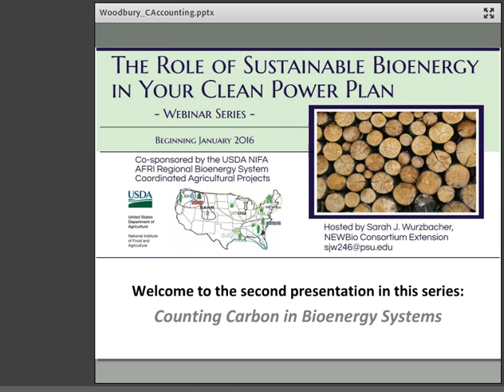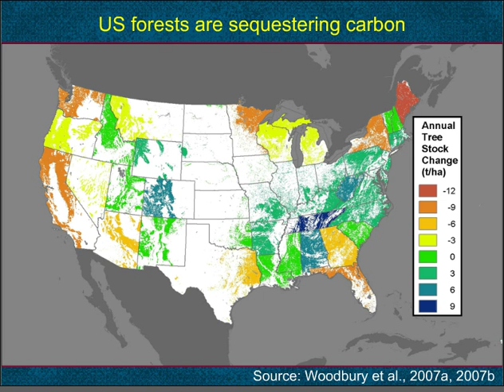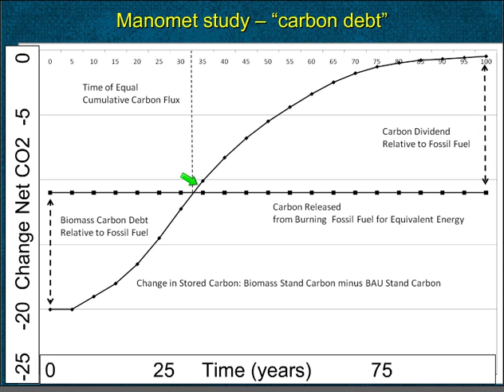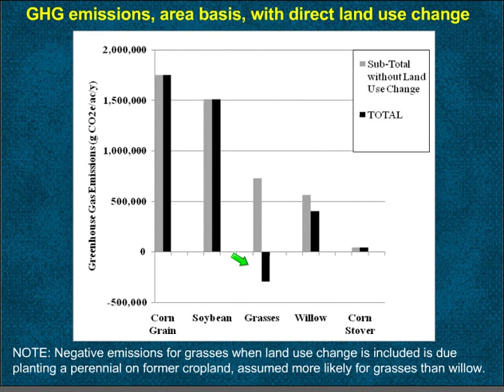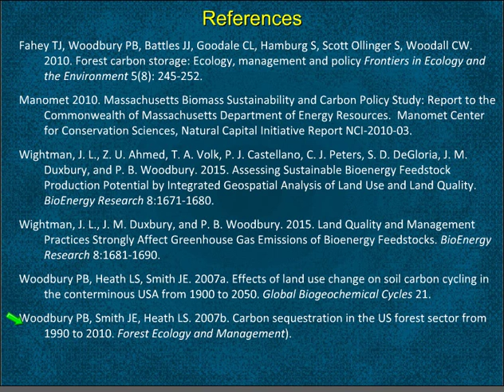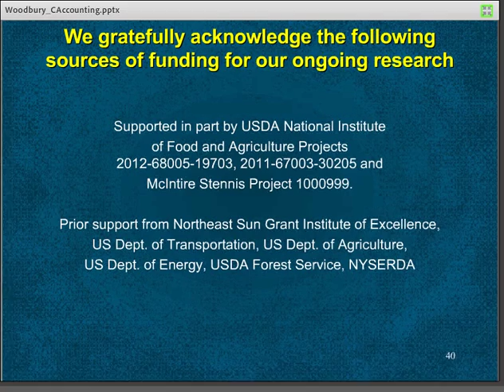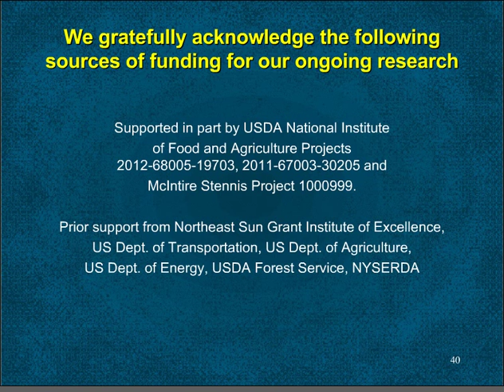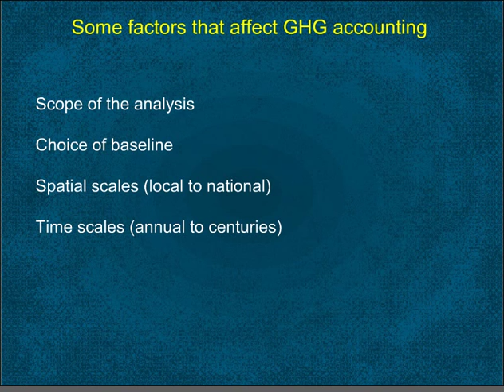Bioenergy in the CPP Webinar: C Accounting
**Apologies for the disparity in volume between the 2 speakers in this webinar recording.  Host's voice is quiet, while speaker's is louder - adjust speaker volume accordingly.  We will attempt to remedy this in future presentations.**

Counting Carbon in Bioenergy Systems:  Opportunities and Challenges
Speaker:  Peter Woodbury, Cornell University

This presentation will consider aspects of the carbon cycle critical for bioenergy carbon accounting in general (the EPA accounting framework specifically will be addressed in the next session) In addition to the carbon cycle, we include methane and nitrous oxide because these greenhouse gases (GHGs) are much more potent than carbon dioxide, so small amounts really matter when counting overall GHG emissions. We will review different kinds of biomass feedstocks and bioenergy systems. We will critically examine claims that bioenergy systems are either "carbon-neutral" or that they emit more GHGs than fossil fuel systems. We will discuss important issues that greatly affect GHG accounting, including choice of baseline, scope of the analysis, spatial scales (local to national) and time scales (annual to centuries). Furthermore, we will ask how stakeholders, regulators, and scientists may have different goals and priorities for greenhouse gas accounting rules. We will also examine some examples of existing accounting rules and what they suggest about key opportunities and challenges for accurately accounting for GHG emissions from bioenergy systems.

About this webinar series
The Clean Power Plan (CPP) was announced by President Obama and the EPA in early August of last year and provides the first-ever national standards that address carbon pollution from power plants.  The final rule takes into account over 4.3 million stakeholder and public comments to ease its implementation, with individual states, tribes, and territories building their own plans to meet mandated carbon reduction goals specific to each planning entity. Those goals are set for the year 2030, providing 15 years for full implementation of emission reduction measures, whose efficacy will be assessed between 2022 and 2029.  The proposed state plans outlining how this will be achieved must be submitted in September of 2016 and contain specific steps for each tool in a portfolio of methods used to meet state-level goals:  emissions trading, increasing energy efficiency on both supply and demand sides, shifting coal generation to natural gas generation, and/or increasing renewable power generation.  That last category leaves room for biomass energy, but stakeholders in the bioeconomy still seek clarification on exactly how biomass could or should fit in to a state plan.  This webinar series begins to tackle that question, providing guidance, information from cutting-edge research, and expert perspectives on the role sustainable bioenergy can play in state plans designed to meet CPP requirements.

To find out more about this webinar series and look ahead to the full lineup of presentations, visit the CPP Webinar Series Homepage

The webinar series is a co-sponsored effort by the USDA NIFA AFRI Regional Bioenergy System Coordinated Agricultural Projects, which focus on sustainable production of advanced biofuels, industrial chemicals, and biobased products to enhance existing agricultural systems, create rural jobs, and achieve other goals related to energy security and sustainability.  More